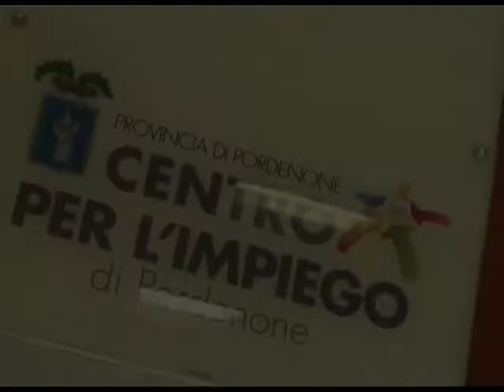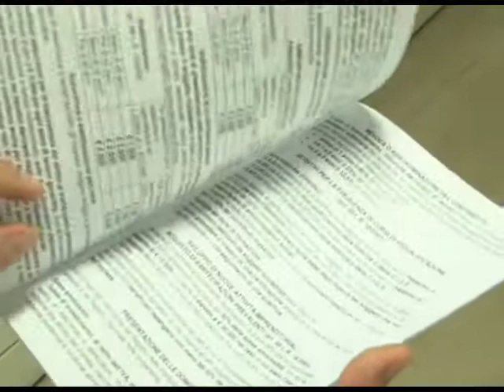Guida ai centri per l'impiego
La Provincia ha rinnovato i centri per l'impiego con servizi nuovi e efficenti per candidati e imprese. Ecco i servizi e i recapiti.